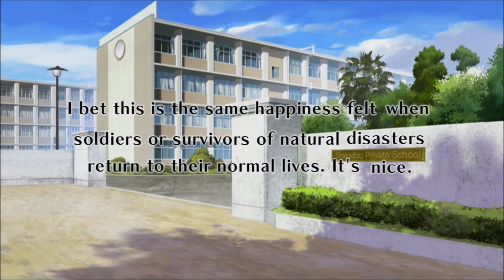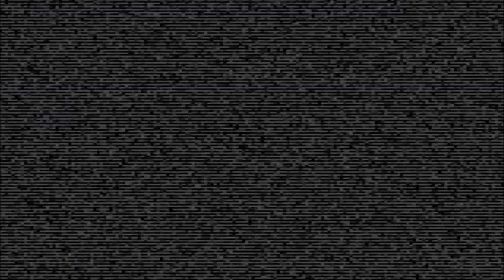The Guided Fate Paradox Part 13 - The Mermaids Will Sing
Welcome one and all to "The Guided Fate Paradox"! After running a Twitter poll on what should come next after Disgaea 5, it almost ended in a tie, but the winner was "The Guided Fate Paradox"! I'm heading into this completely blind, not knowing what to expect except for gameplay similar to Disgaea and something to do with angels and fate, so we'll be learning about the story together. I do hope you all enjoy it!

Other Links!